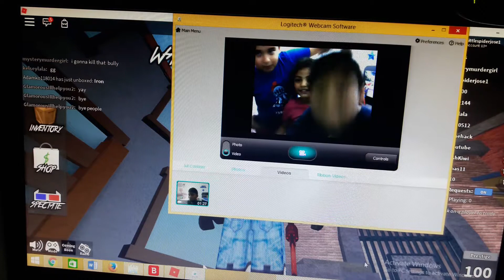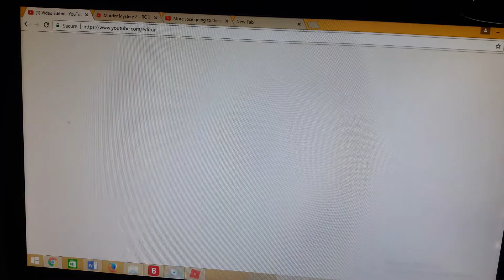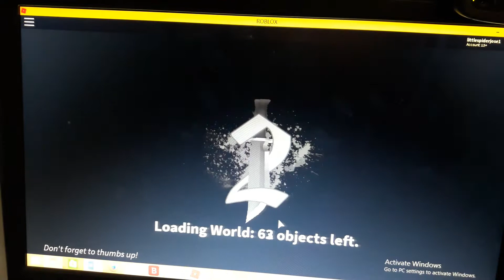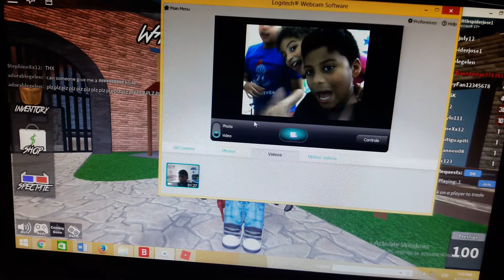Jose and a friend playing murder mystery 2: I got so lucky this time!